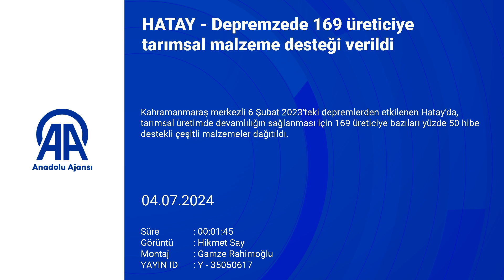Depremzede 169 üreticiye tarımsal malzeme desteği verildi